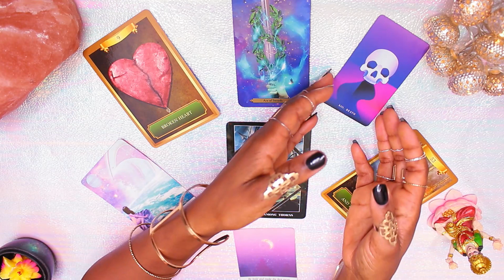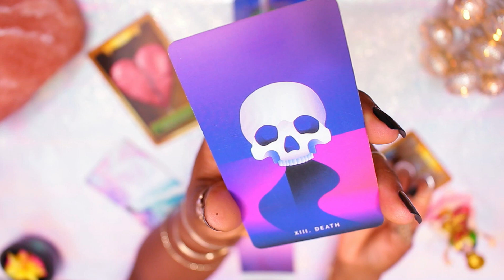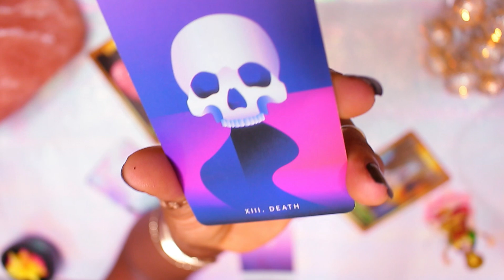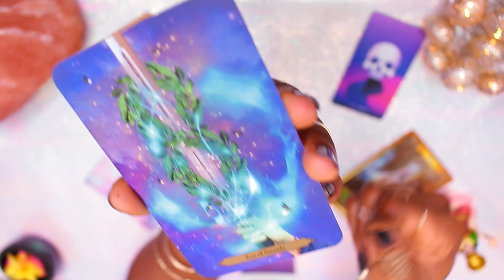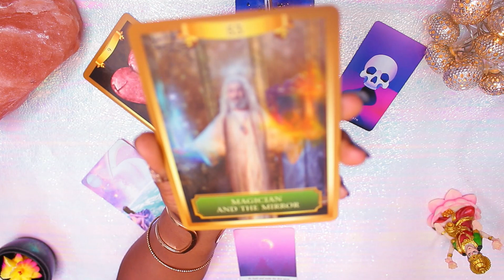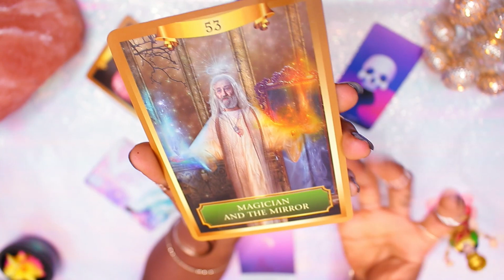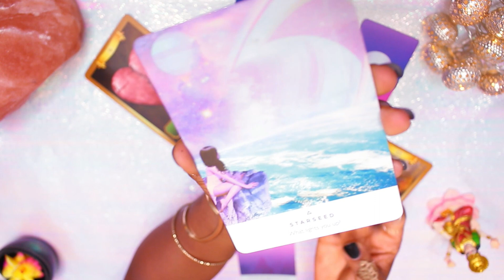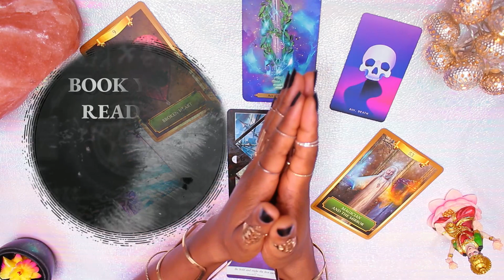Aquarius Weekly 🎰 MESSAGE FROM THE UNIVERSE 🎰 Tarot Aquarius 10th September - 17th September 2020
Aquarius Weekly Tarot & Channeled messages 10th September - 17th September 2020.

Aquarius remember to check out your Rising & Moon sign too as they help to paint a fuller picture for your reading.